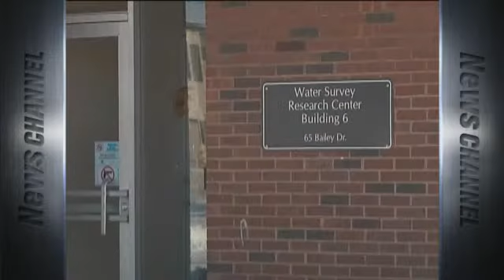Animals in the Cold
Temperatures hovering well-below freezing with negative wind chills and many pets are still in the cold.